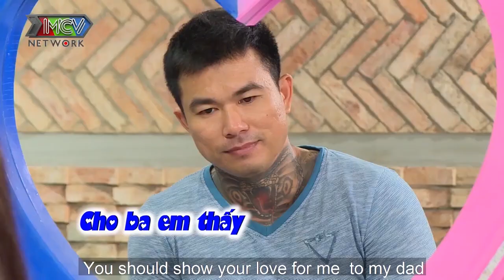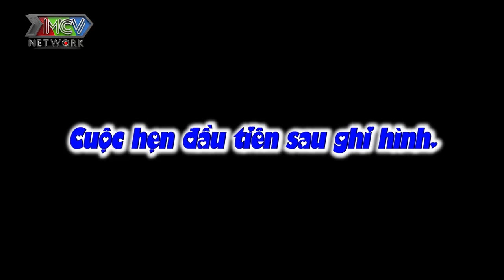THẦN TIÊN TỶ TỶ phiên bản Việt vừa kéo rào đã mê mệt TRAI LÀNG GYM body 6 múi XĂM TRỔ CỰC NGẦU |HAT